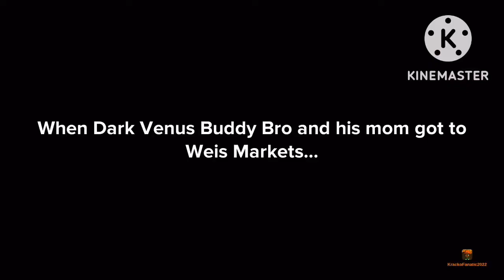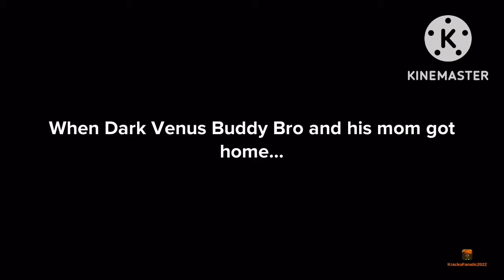Dark Venus Buddy Bro Tasers a Shopper at Weis Markets/Grounded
Dark Venus Buddy Bro and his mom go Weis Markets to buy some food products and some snacks, once they get there, they head inside and do some shopping. Dark Venus Buddy Bro asks his mom if he could go to the bathroom, his mom says yes and tells him that she'll be at the produce section so that he'll know where she is, and Dark Venus Buddy Bro's mom leaves. But Dark Venus Buddy Bro was actually going to taser a shopper in Weis Markets. Dark Venus Buddy Bro tasers Sunset Shimmer, who was looking at some chips, and Sunset Shimmer is stung by the tasering. What happens next will shock you!

Made with @Plotagon/@VlogStarapp/@KineMaster